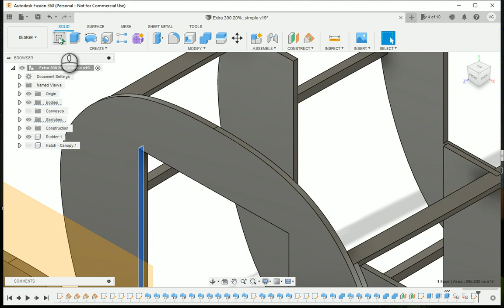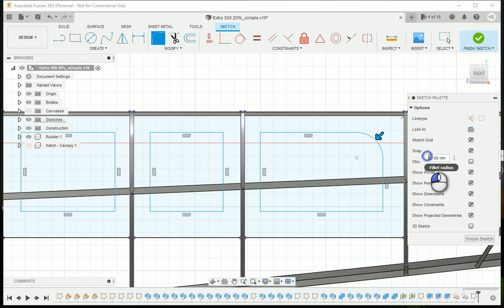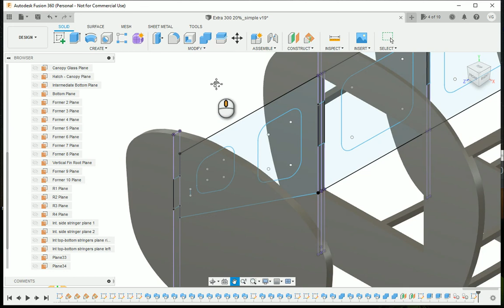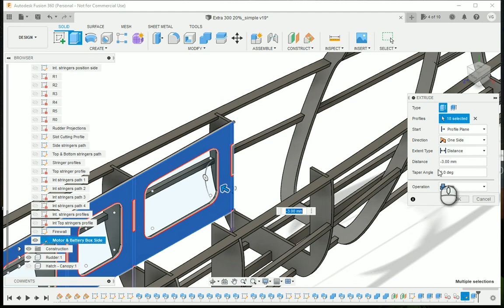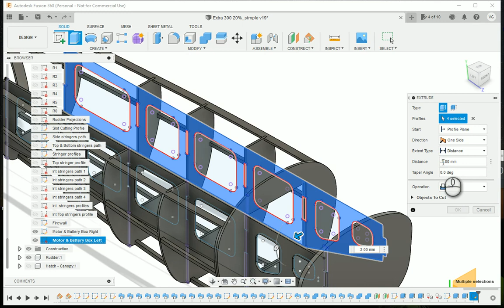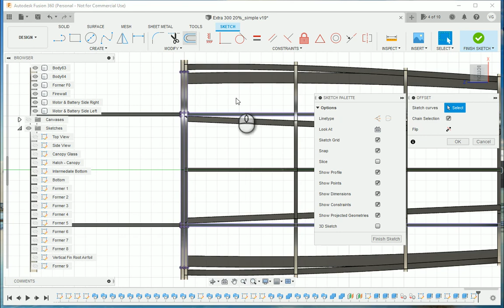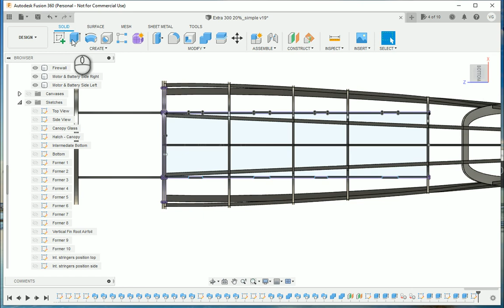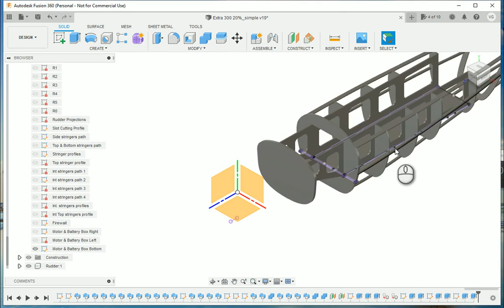Fusion 360 DIY Design It Yourself RC Airplane Ep 17 Motor & Battery Box part 1